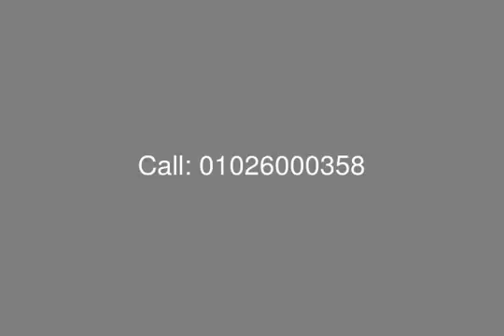For Sale Town House at Verona Marassi with Total Area of 710 SQ M - mls.com.eg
Egypt Real Estate, North Coast, Emaar Misr, Marassi: Town House for sale at Verona with Total area 710 SQ M; Plot Area 380 SQ M and BUA 330 SQ M Consists of 3 Floors:
 Ground Floors Consists of:
2 Receptions
Dining Room
Kitchen
Maid’s Room
Toilet
Terrace

First Floor Consists of:
Master Bedroom
2 Bedrooms with Shared Bathroom
Family Living Room
Terrace

Penthouse Floor Consists of:
Family Room
Bathroom
Open Terrace

The Unit’s Location is Corner with a view of Landscape, 2nd row Lagoon View,